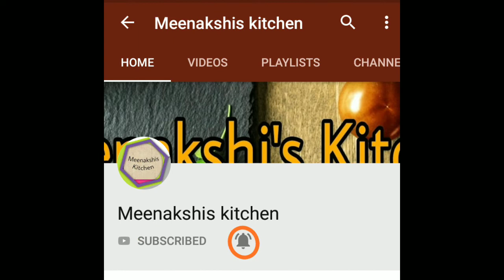कददू की मज़ेदार सब्जी | Kaddu ki Sabji | Kashifal/Petha Ki Sabzi | Pumpkin Masala Fry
Kaddu ki sabzi made with onion and tomato.